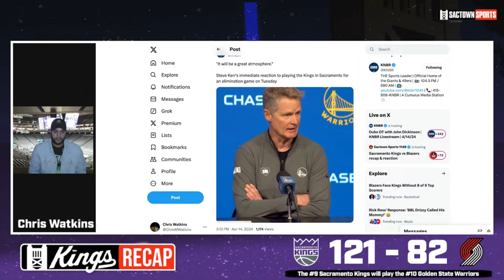Sacramento Kings vs Blazers recap & reaction